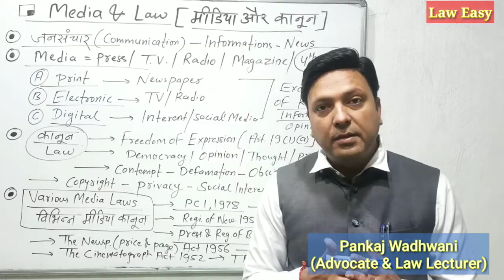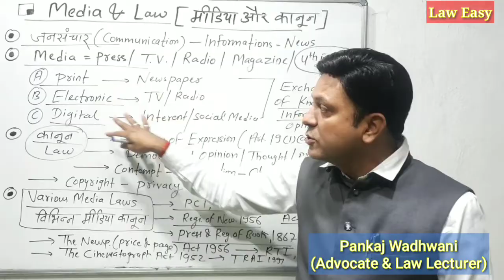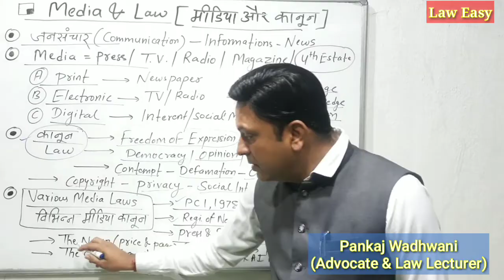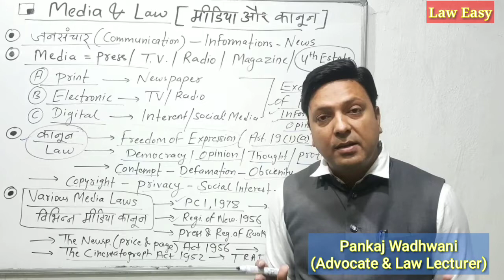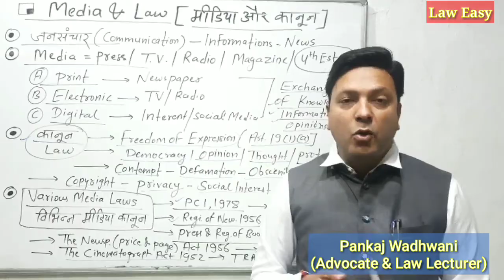Media and Law । मीडिया एवं विधि @laweasyclasses LLB । BALLB